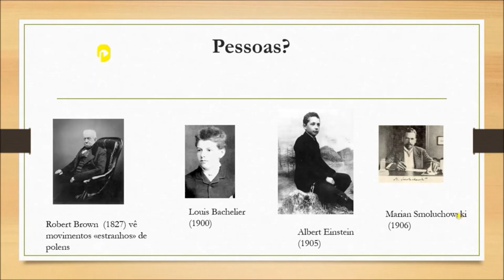Nomes importantes no desenvolvimento do cálculo estocástico